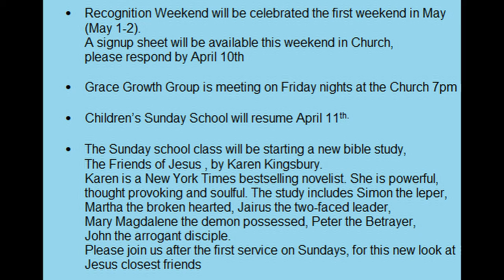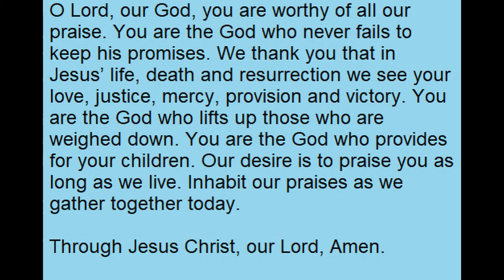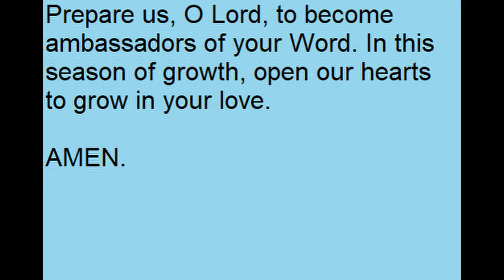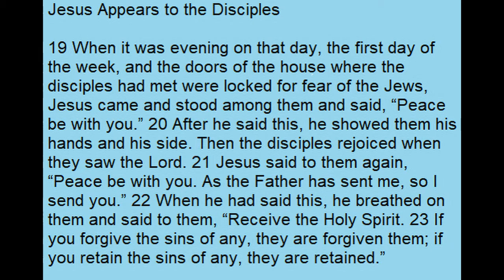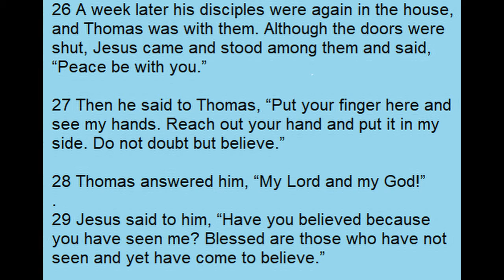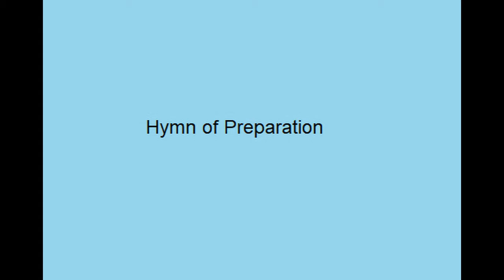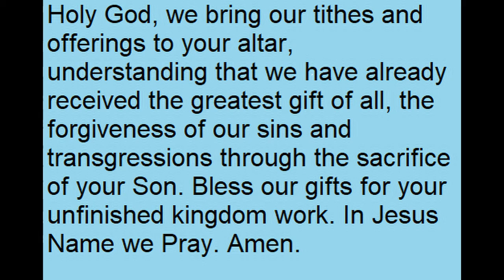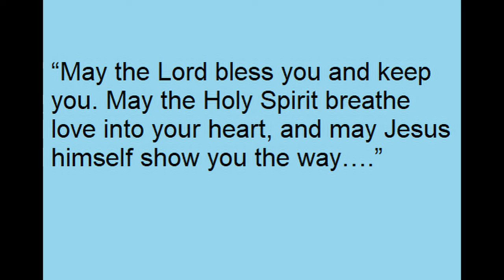Grace Community UMC April 11, 2021 online service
Worship service at Bourbonnais Grace UMC on April 11, 2021.
Let us worship!

Hymns played by Christa Dirks
Sermon Pastor Rhoda Warner

Opening Hymn
Call to Worship
Opening Prayer
Scripture Readings
Hymn of Preparation
Sermon Meditation
Closing Hymn
Prayer/Benediction